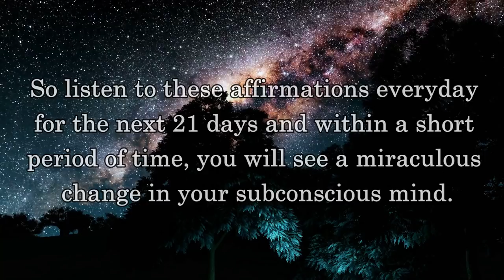100 + Affirmation for Wealth, Health, abundance and prosperity ( Listen for 21 days)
Use headphones🎧 for best results. These powerful affirmations will help change your mindset into attract wealth, good health, abundance and prosperity. Listen while you sleep to in order to reprogram your subconscious mind.